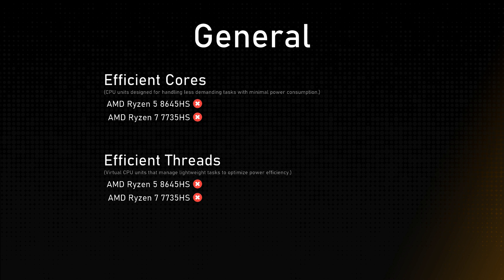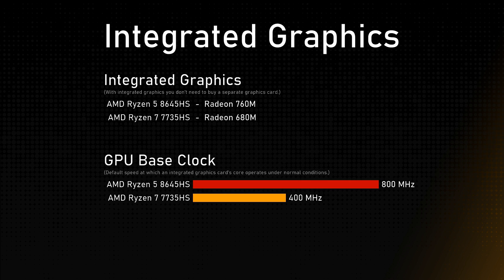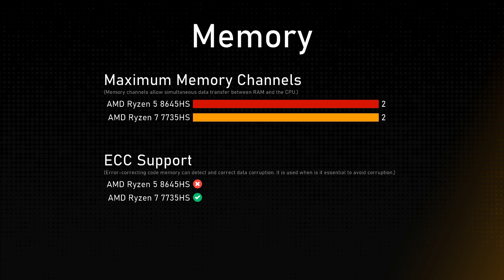AMD Ryzen 5 8645HS vs AMD Ryzen 7 7735HS Comparison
Timestamps:
Cinebench R23 - 0:00:00
Geekbench 6 - 0:00:12
General - 0:00:24
Integrated Graphics - 0:01:24
Memory - 0:01:48